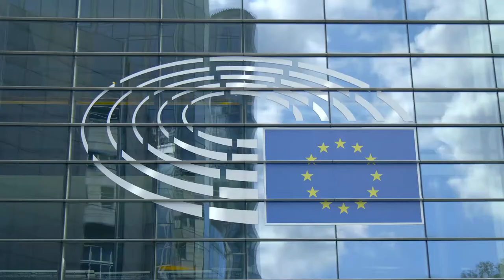Cymru, gwlad Ewropeaidd. - Wales, a European nation.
Yn ein Cynhadledd Wanwyn, agorwyd Sesiwn yn dathlu'r ffaith ein bod yn wlad Ewropeaidd gyda'r fideo yma.

In our Spring Conference, we opened our Session celebrating Wales as a European nation with this video.